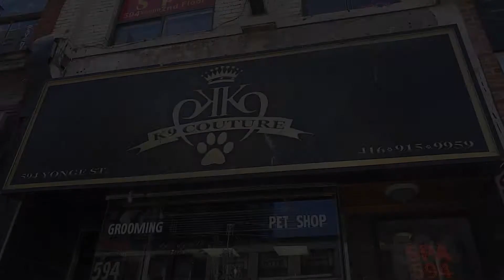Top Dog Costumes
If you have a furry friend at home you know that Halloween isn't just for humans. Special Thank You to my incredible videographer and editor Brandon Hanauer!!